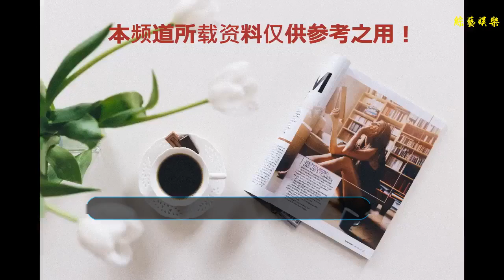張哲瀚現身，這是要去打球嗎？不過這氣質和鞠婧祎的確有CP感！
谢谢！
    張哲瀚現在很紅，知名度，人氣絲毫不輸現在的陳立農這些人，前不久，剛從活動上下來的張哲瀚在機場現身了，看著他的穿著打扮，這是要去打球嗎？不過，他這個活力滿滿的氣質，的確和鞠婧祎很有CP感，來看下。
    當時張哲瀚戴著鴨舌帽，穿了白色短袖也就算了，外面還套了一件球衣，褲子也是運動褲，感覺張哲瀚的這個樣子像是要去打球了一樣，典型的一個運動男孩啊，非常有活力。
    我們的張哲瀚雖然是91年的，在年紀上都已經是奔三了，但是，從形象上看一點都不像，這身衣服穿著，加上背著雙肩包，感覺真的像個高中生的樣子啊，特別有朝氣呢。
    所以，雖然張哲瀚到了中年油膩的年紀，但是完全沒有中年油膩的樣子，他一直很喜歡這種活力滿滿的運動風打扮，像這一身，白色的短袖搭配大褲衩，看著多有少年感啊。
    即便是張哲瀚穿上白色的襯衫，我們也覺得他穿出了一種運動感，這么有朝氣蓬勃的少年，一看就精氣神滿滿，很有陽光和青春的那種氣質。
    說到這里，小編覺得，單單看氣質的話，他和鞠婧祎的CP感的確是很足的。
    前幾天在機場碰見鞠婧祎了，雖然穿著黑色的連衣裙，但是，我們看他還是比較有活力的，也有一種運動女生的氣質，從衣品愛好上看，兩人真的很“般配”。
    接著看這個打扮的鞠婧祎，要是說，上面張哲瀚的打扮像是去打球的話，鞠婧祎的這身打扮像是去練街舞，看起來真的好有運動氣息啊，兩個人身上都非常有年輕人的那種活力。
    你看平時他們在生活中的照片，穿搭系列完全是在一個調性上的，看來真的很默契，難怪我們在劇中看他們也是非常協調的，希望他們能夠合作更多的作品啊。
    好了，你覺得張哲瀚和鞠婧祎的這種活力滿滿，又非常有運動感的打扮好看嗎？你喜歡他們嗎？